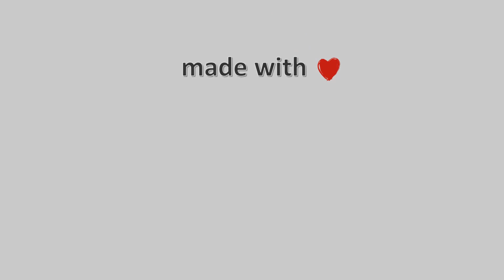☃️ 17-January-2023, Κάμερα Μουζακίου Timelapse, Timelapses.gr 🇬🇷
Άποψη του χωριού Μουζάκι Καρδίτσας απο το Mouzaki Palace.Ιδιοκτησία-Φιλοξενία: Mouzaki Palace Hotel & Spa.